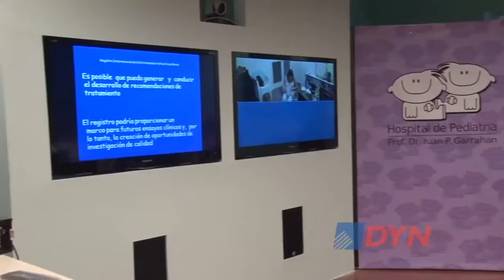Los importantes avances de médicos argentinos contra un cáncer ocular infantil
Guillermo Chantada, coordinador del Instituto de Investigación del Hospital Garrahan, explicó a DyN cuáles son los avances que obtuvieron en el tratamiento contra el retinoblastoma, el cáncer ocular más frecuente en la infancia.